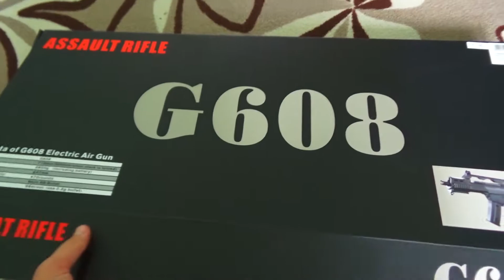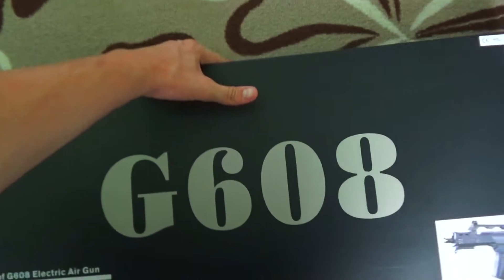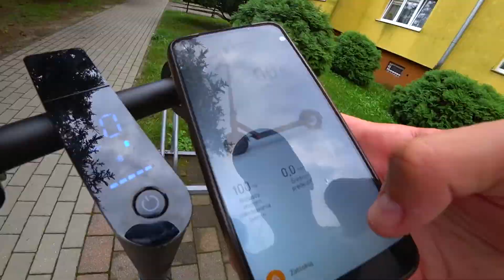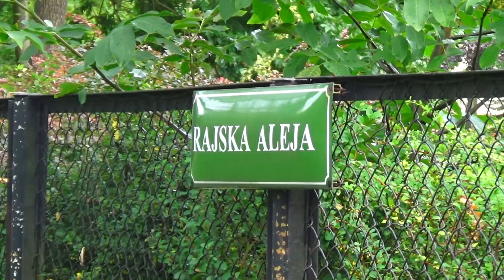Brak motywacji do nagrywania - vlog 08/2022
Kolejny odcinek luźnego vloga, tym razem z sierpniowej przejażdżki hulajnogą elektryczną Xiaomi 1S po Bełchatowie. Zapraszam do oglądania.

Film jest odcinkiem internetowego serialu.

Muzyka:
Andrew Applepie -  Unreal Movement of Time